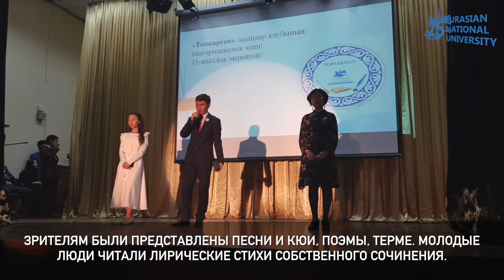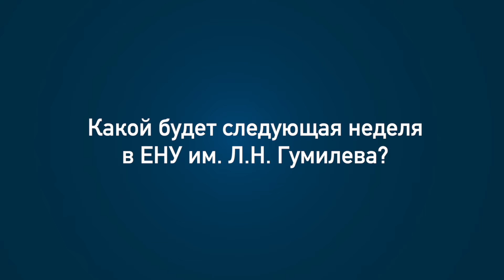Дайджест мероприятий ЕНУ им. Л.Н. Гумилева (8-14 ноября 2021 г.)